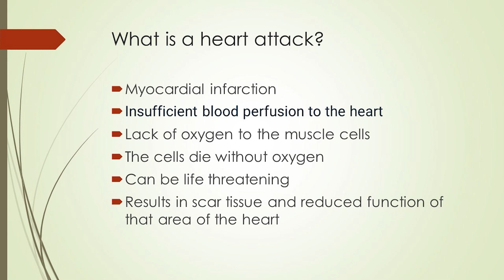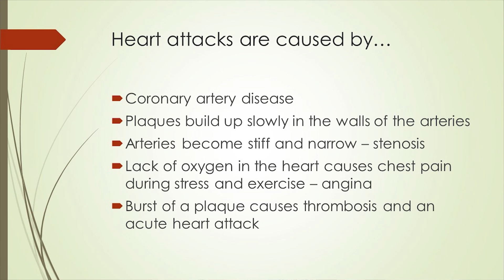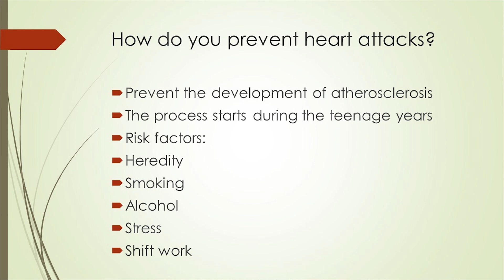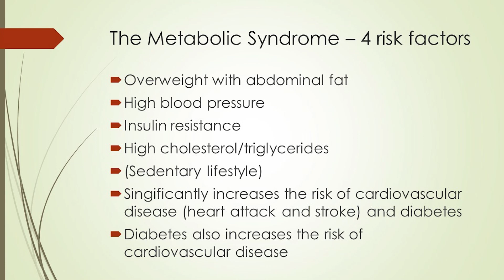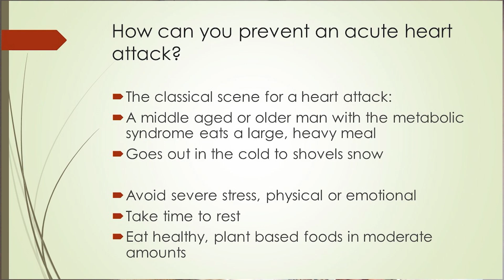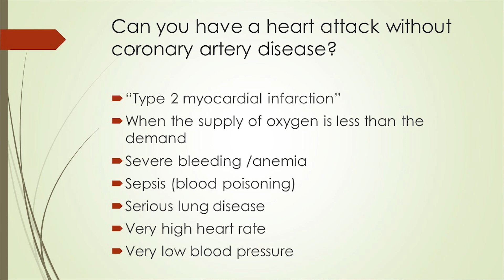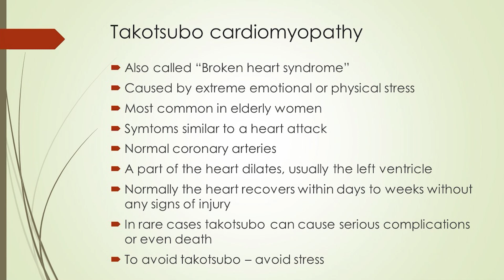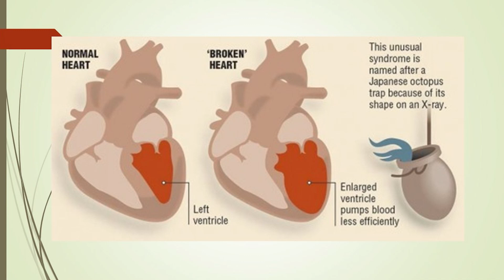50 Days with God - Day 22 | The Unmasked Dragon | Preventing Heart Attacks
50 Days With God

The Rescue Project